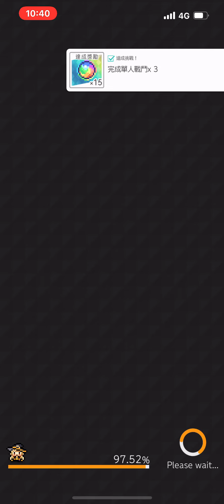【彈射世界】【台服追憶】前鬼後鬼 翔太阿囉哈技傷混PF型 準哥投稿【老司機小黎】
感謝準哥投稿
以翔太特殊PF為隊長
混技傷的方式進行
可以一試
老司機小黎(狸大叔)
彈射世界專門頻道/格鬥遊戲相關
日服開台元老 國內長期穩定片源
各種BOSS攻略 歐系抽蛋實況 競速彈鬥星SS俱樂部
跟著我的攻略走準沒錯 大叔帶你飛